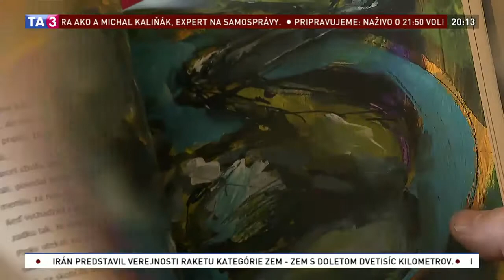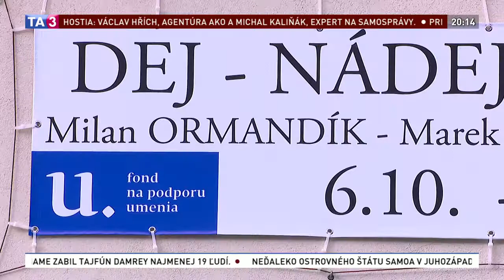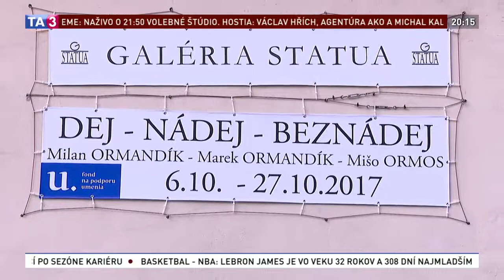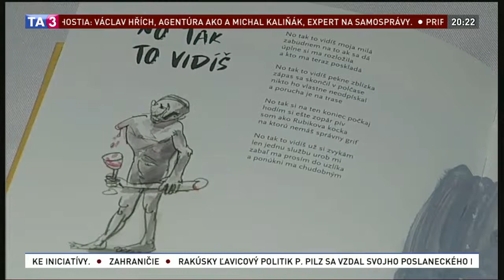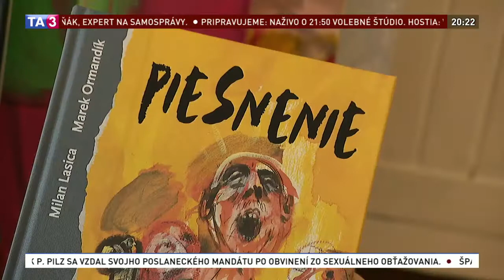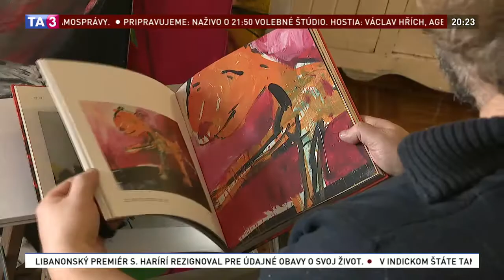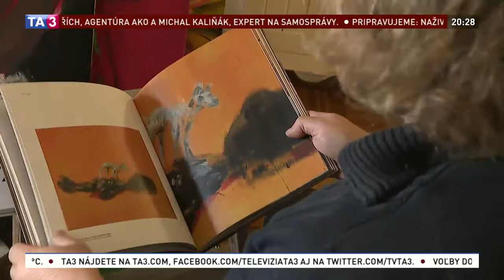Portrét ilustrátora Mareka Ormandíka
Maliar, grafik, ilustrátor a sochár Marek Ormandík prežil detstvo v Kremnici. Jeho tvorba je pozoruhodne širokospektrálna. Rád spolupracuje s hudobníkmi na obaloch CD, s divadelníkmi na plagátoch, ilustruje knihy, svoje obrazy oživil aj v sochách. Na jeho plátnách dominujú silné témy biblických, mytologických, zvieracích, ale aj súčasných motívov. Je držiteľom Meulensteen art award, ceny Martina Benku, Krištálového krídla a Najkrajšej knihy Slovenska.